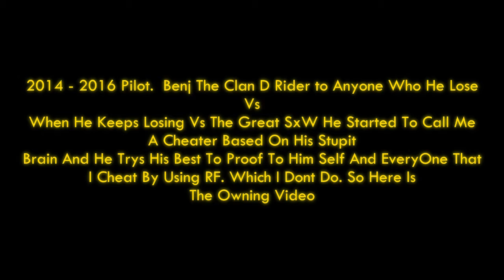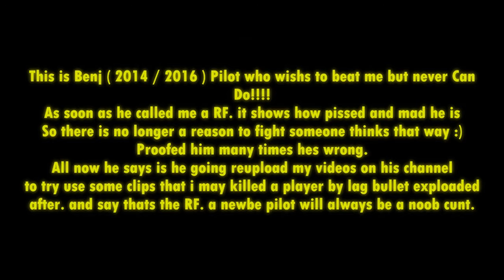SHoCK_xiXix_WAVE Obliterated Benj + Proof Of Skills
This Video Made To Proof Him And All That Calling Me A RF Is An Honor To Me. You Proof Me That I Am A Great Pilot. But If You Insist... Pls Allow Me To Proof You :D